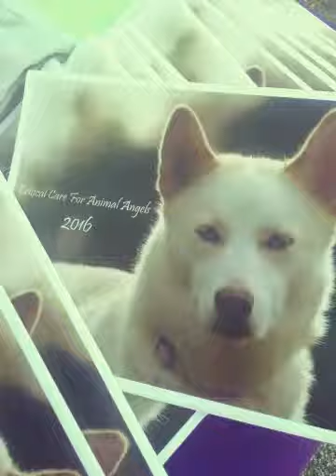Alexis (Created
Alexis is a beautiful and very friendly and playful three legged husky we pulled from Macon Bibb Animal Welfare.  She loves other dogs and is looking for a family to love her and understands the energy of her breed.